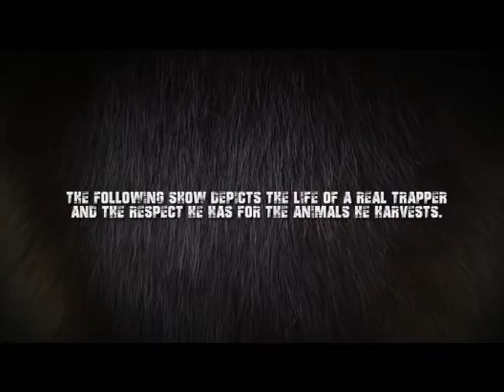Fur Harvesters NWT - Wild TV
Trapping beckons back to the frontier days of the most pristine and rugged way of living off the land. It is an art that is passed down through generations of the most robust men of the land who have the deepest connection to it and the land that enables their survival. It is also an art form that is dying in today's environment of massed produced, fast food culture. Not only is this is a way-of-life for many people still, but it is one of the toughest and most dangerous jobs one can take on, and this drama will play out on screen in a way never before seen on television.

Don't miss a minute!  Staring July 1st on Wild TV.